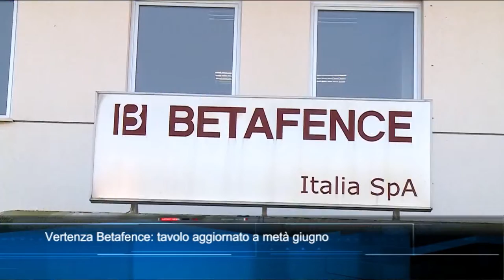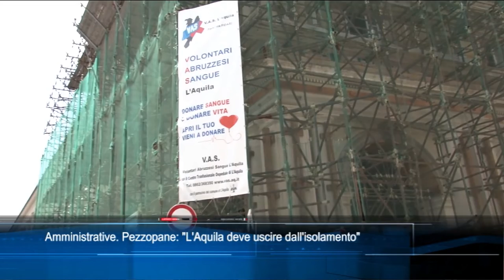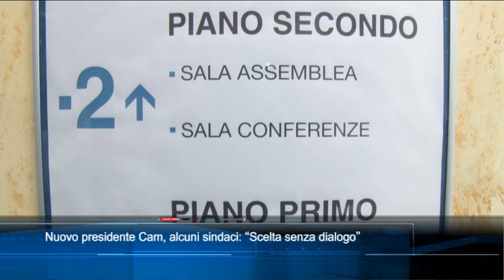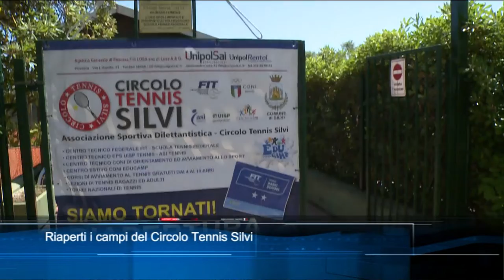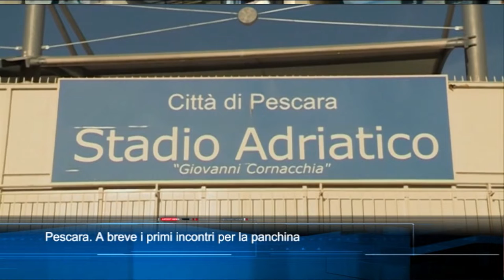TgSei edizione delle 14 di giovedì 2 giugno 2022